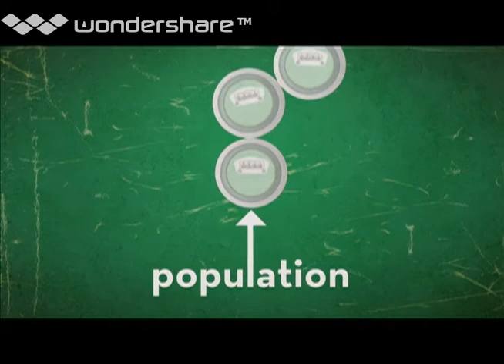Frank Gilbert and Joshua Drake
The Libertarian and Green Party candidates for Governor share their views on the office.